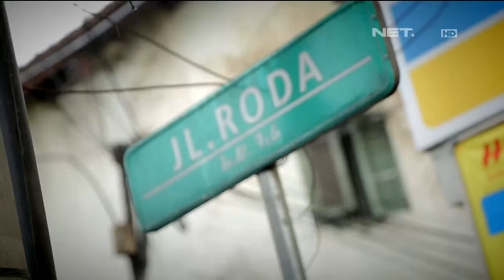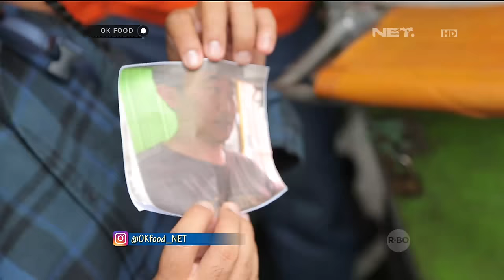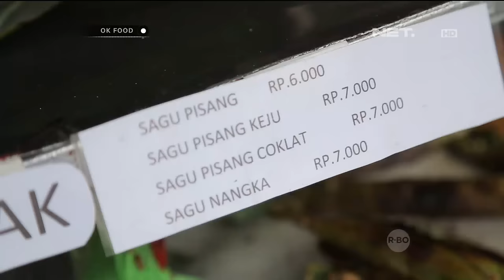Serba Pepes Lengkap Nih Ada Di Pepes Sagu Bogor - OK FOOD Episode 58